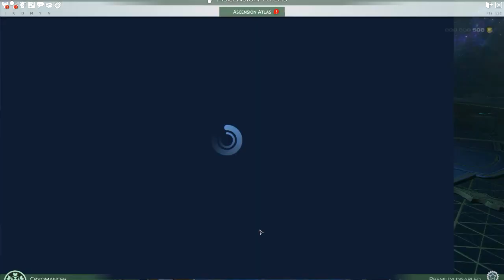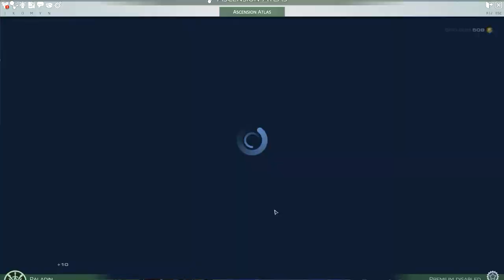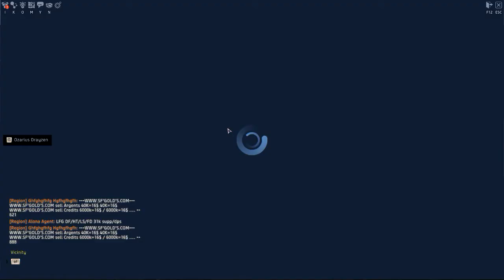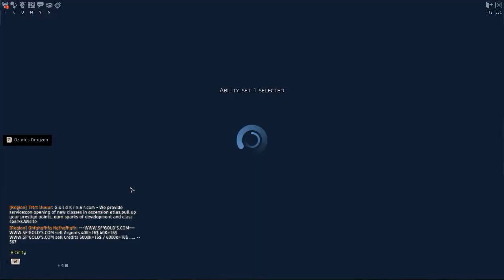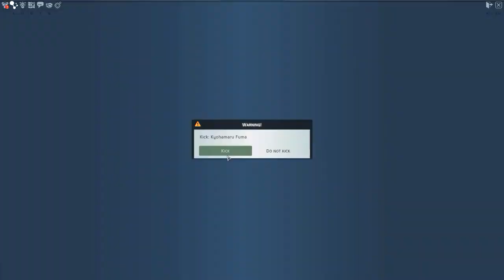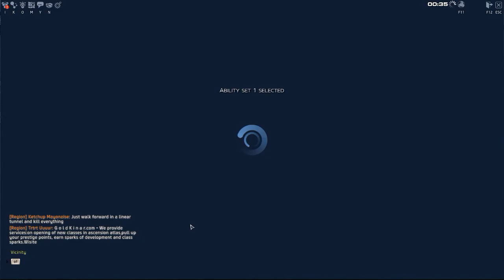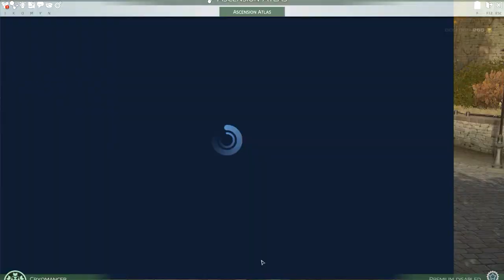Skyforge Open Beta Gameplay Walkthrough Part 13 (Commentary)